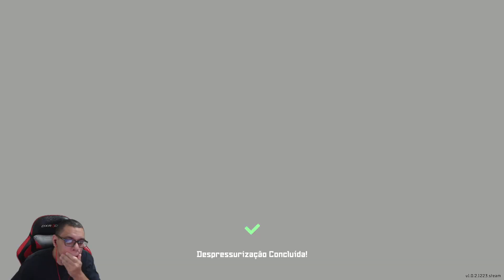Dave the Diver - #11 - Gameplay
Deixa o seu Gostei, Obrigado!

Mergulhe durante o dia! Sirva sushi à noite! A melhor experiência que você terá, unindo mergulho, pescaria, aventura e gerenciamento de restaurante.